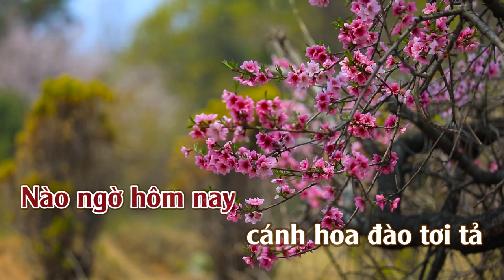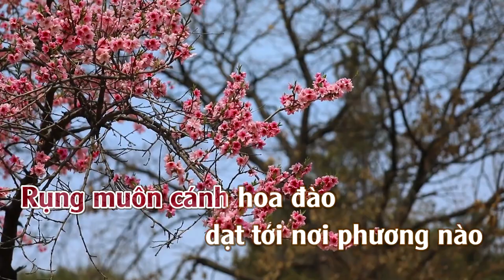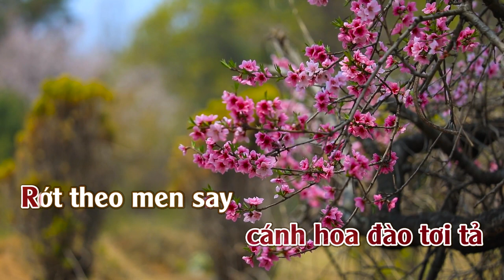Mem Rượu Sake l Karaoke | Tone | Nữ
Mem Rượu Sake